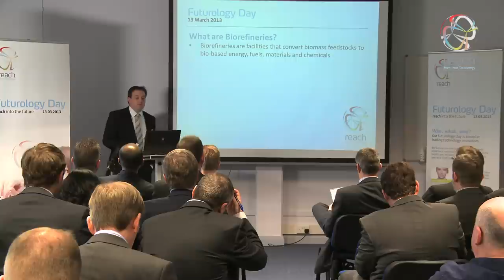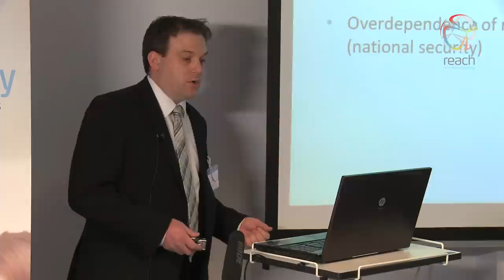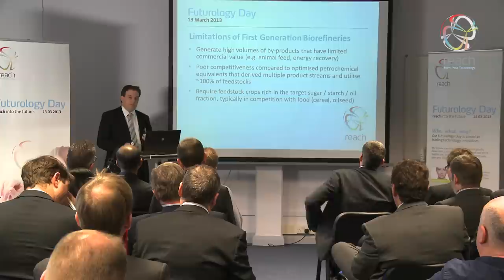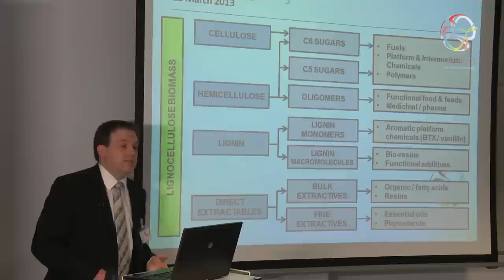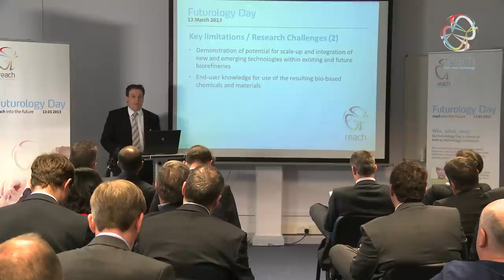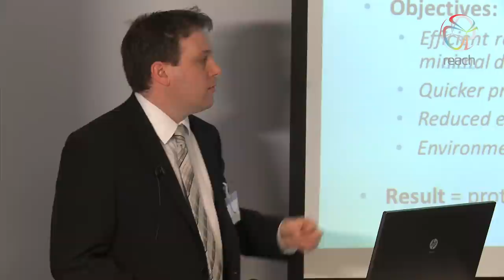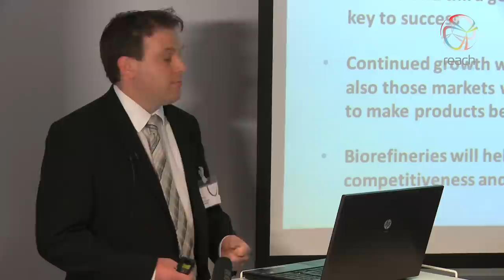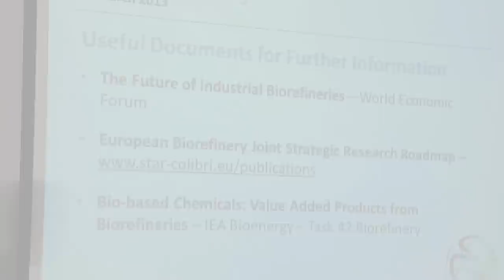How Biorefineries and Green Products Will Make Their Mark - Robert Bevan